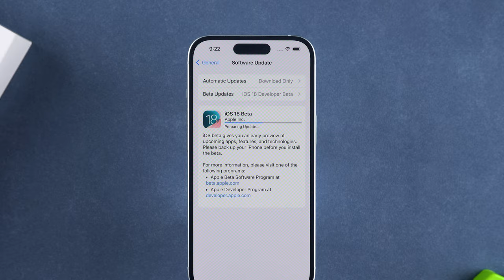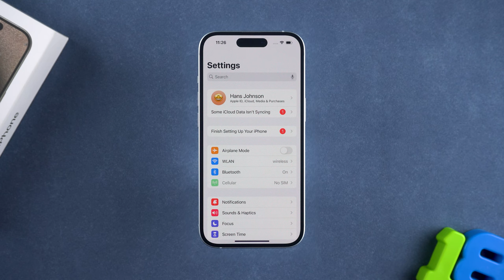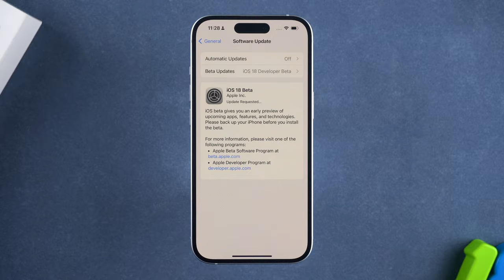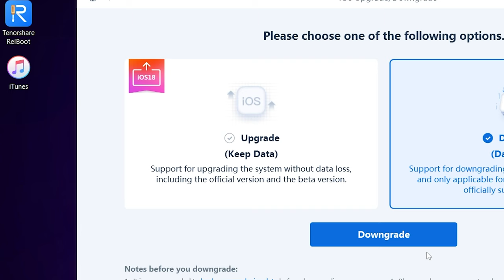iOS 18 no se muestra | Cómo arreglar el iPhone no se actualiza a iOS 18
¡IOS 18 acaba de lanzarse! ¿Tuviste problemas para actualizar a iOS 18? ¡Mira el video, sabrás cómo actualizar a iOS 18!

Marcas de tiempo:
00:00 Introducción y por qué la actualización de iPhone no muestra iOS 18
00:29 Copia de seguridad de los datos del iPhone para evitar pérdidas
00:54 Cómo obtener la actualización de iOS 18
01:30 Solución del primer paso: restablecer la configuración de red
02:00 Solución del paso dos: asegúrese de tener suficiente espacio de almacenamiento en el iPhone
02:53 Actualización a iOS 18 con ReiBoot

Si tu iPhone no se actualiza a iOS 18, puedes encontrarte con estas situaciones:
1. No se puede instalar iOS 18
2. iOS 18 no puede buscar actualizaciones
3. Atascado al verificar la actualización de iOS 18
4. La actualización de iOS 18 se atasca al estimar el tiempo restante
5. iOS 18 beta atascado al preparar la actualización
6. No se puede verificar la actualización de iOS 18
7. La actualización de iOS 18 no aparece en el iPhone